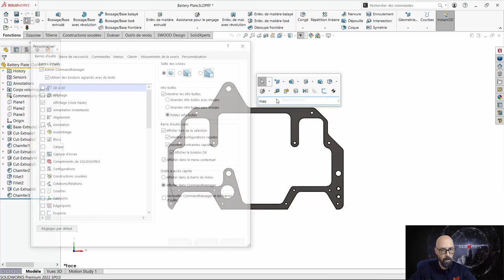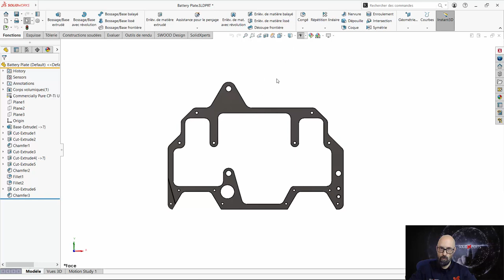Trucs et Astuces #7 - Menu Radial de la Souris